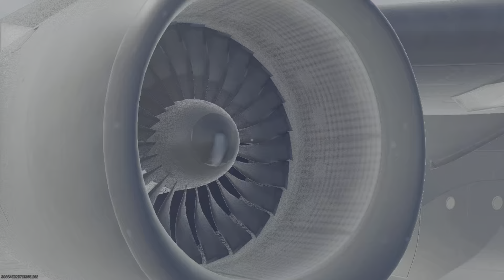Ranked with Boomdaddy214 and KissMyTrigga 🔥🔥🔥 Call of Duty